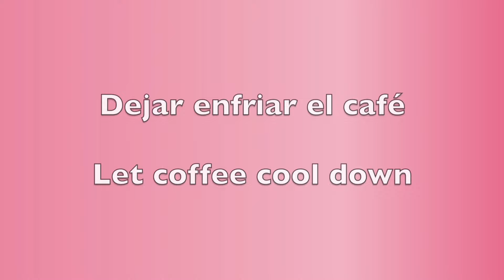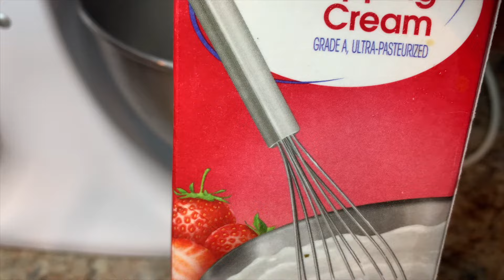COMO HACER HELADO DE CAFÉ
Este helado de café con leche condensada es muy facil y lleva pocos ingredientes. Es muy delicioso también. Recuerden que pueden modificar la cantidad de café y leche condensada a su gusto.